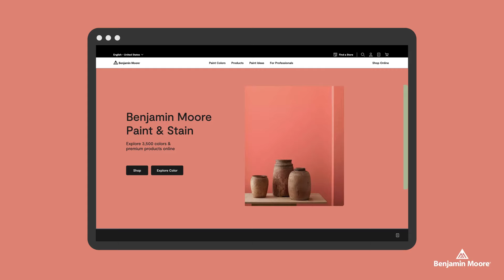Find Your Perfect Paint Color | Benjamin Moore Digital Color Experience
Choosing a hue has never been easier. Get the most from the new Benjamin Moore digital color experience, featuring improved search options, a real-time lighting visualizer, and samples delivered to your door.